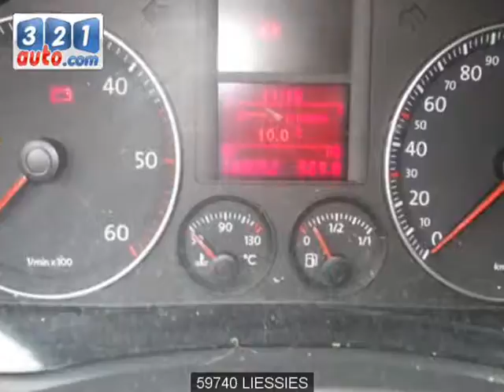Occasion VOLKSWAGEN GOLF LIESSIES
Occasion Cliquez sur ce lien pour en savoir plus sur cette voiture occasion VOLKSWAGEN GOLF LIESSIES. Consultez de nombreuses autres annonces sur notre